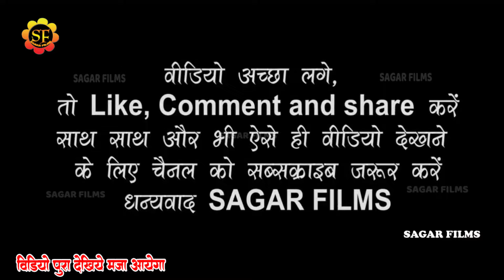हिलवले बाडू khesari lal yadav के छूते ही पानी-पानी हुई ब्यूटी मेहता॥ दोनों बहुत अच्छा करती है डांस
Album Information
❖ Album : khesari lal yadav stage show 2024
❖ Song :हिलवले बाडू
❖ Singer : Khesari Lal Yadav
❖Misuc - Rajan Singh & Team
❖ Sound -
❖Studio-
❖ Modal
❖Video - Live
❖ Location : Jan Vishwas railly  patna
❖ Released On: 2024
❖ Lable :  SAGAR_FILMS
Khesari Lal bihar aur up ke border pe show
Khesari lal ke aaj wala show
Khesari Lal Stage Show Devaria
Khesari Lal chakiya show
Khesari Lal Yadav Stage Show Jan vishvash raili patna
Khesari Lal Yadav Stage Show Jan vishvash maha raili patna
Khesari Lal Show Jan vishvash maha raili
Khesari Lal Yadav Jan vishvash maha raili patna show
stage show
khesari lal stage show 2024 holi song
khesari stage show 2024 holi
stage show